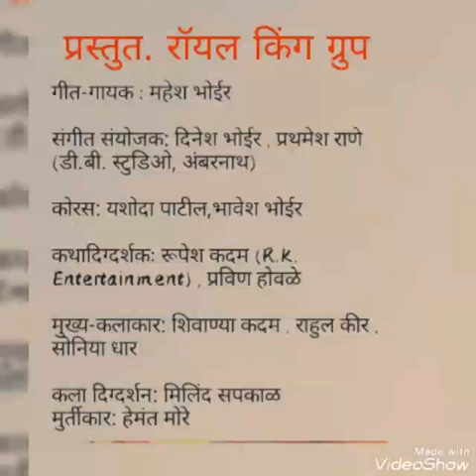Samajsevak parany gudghe | समाजसेवक प्रणय गुडघे | singar Mahesh bhoir